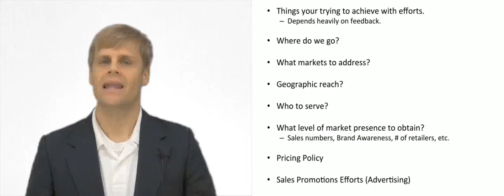Marketing Plan Goals and Objectives Section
This video provides a brief introduction to the goals and objectives section of the marketing plan.